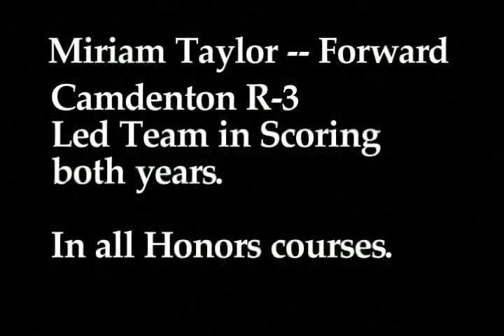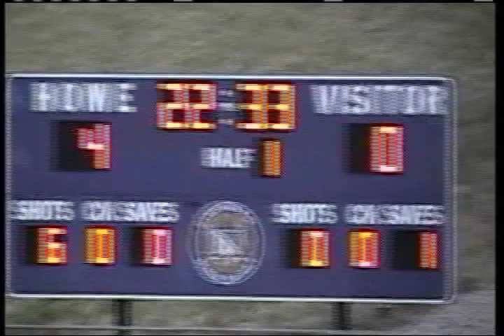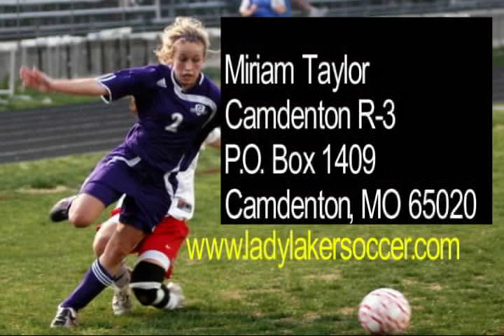Miriam Taylor Camdenton Lady Lakers Soccer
Junior Miriam Taylor Camdenton R-3 in Camdenton Missouri.  Forward.  Class of 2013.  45 career goals and 22 career assists her freshman and sophomore years at Camdenton.